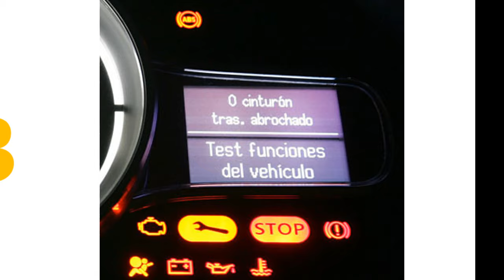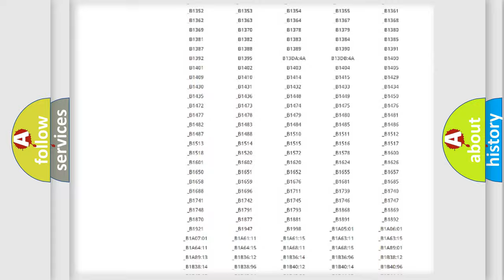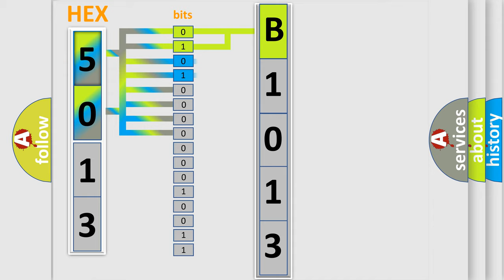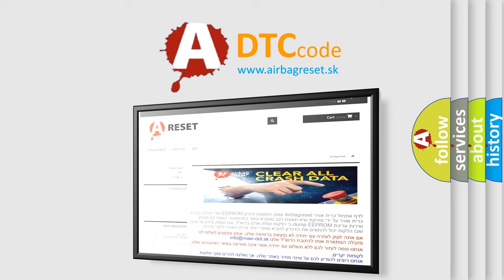DTC Suzuki B1013 Short Explanation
Contents:
0:21 Basic DTC analysis according to OBD2 protocol standard.
1:48 Insight into programming
2:58 A diagnostically understandable description of the Diagnostic Trouble Code
3:05 Basic error definition

Make:
Suzuki
Code:
B1013
Definition:
Lost Communication with Vehicle Dynamics Control Module
Description:
While dynamic radar cruise control is either preparing for operation or operating,if communication data from the skid control ECU is invalid for a certain amount of time,the ECM records the communication cut off code.
Cause:
 Communication circuit ABS &amp;traction actuator (Skid control ECU) ECM